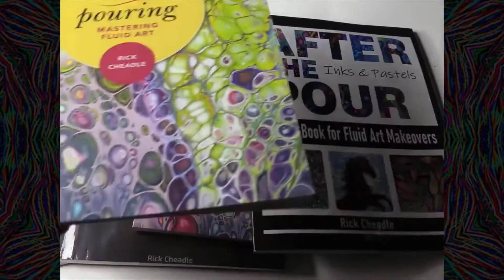RECORD SPINNING SESSION